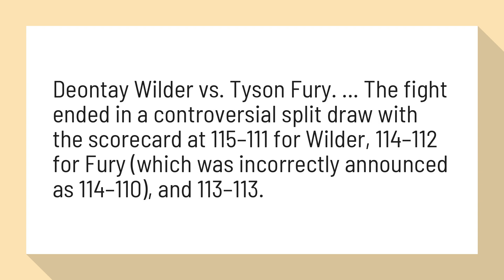Has Tyson Fury fought Deontay Wilder?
Deontay Wilder vs. Tyson Fury - Wikipedia

Deontay Wilder vs. Tyson Fury. ... The fight ended in a controversial split draw with the scorecard at 115–111 for Wilder, 114–112 for Fury (which was incorrectly announced as 114–110), and 113–113.